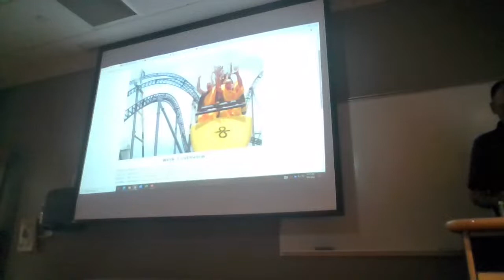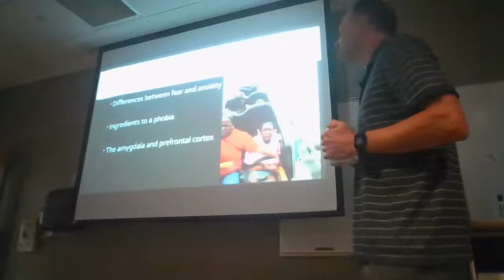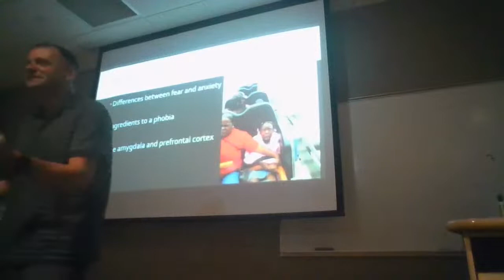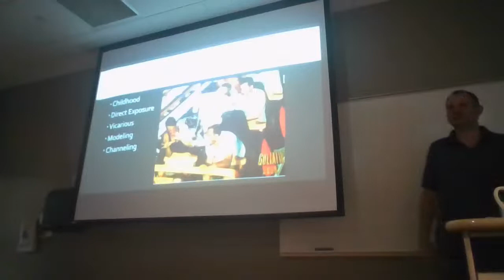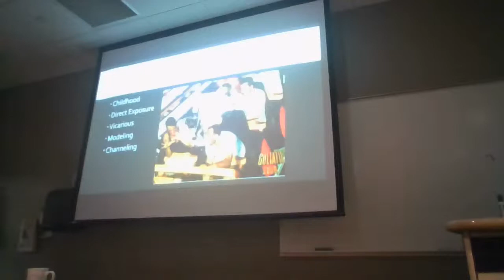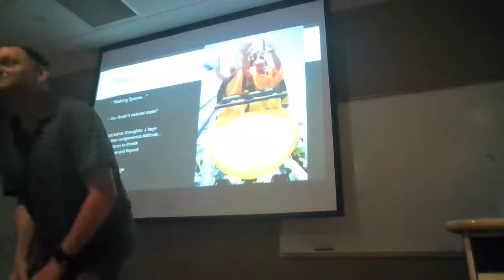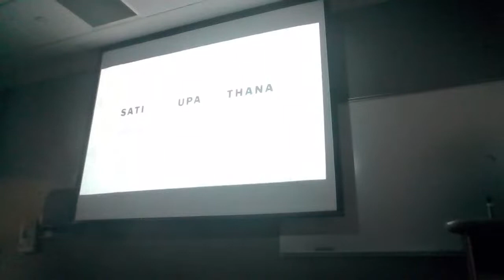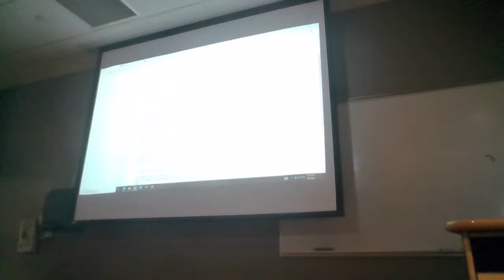Abnormal, 9/6/2022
Class